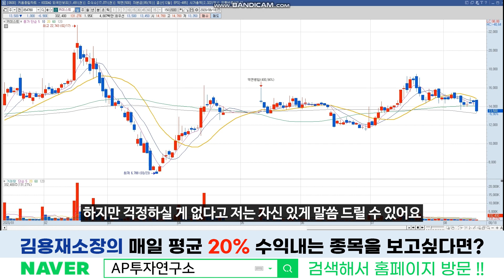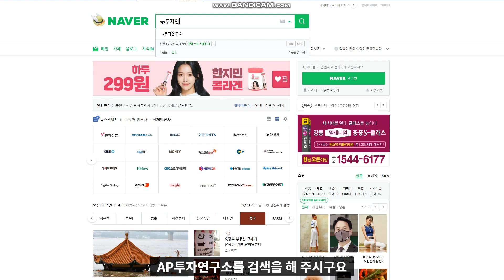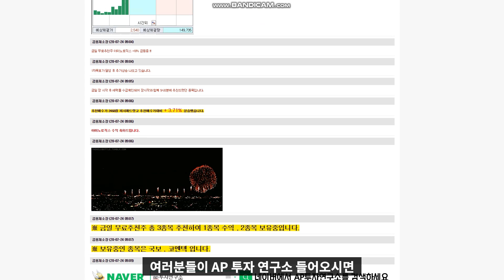키이스트 (054780) - 매도세가 강하지 않은데 이렇게 큰 음봉이...이제부터는 결단의 시간인가?